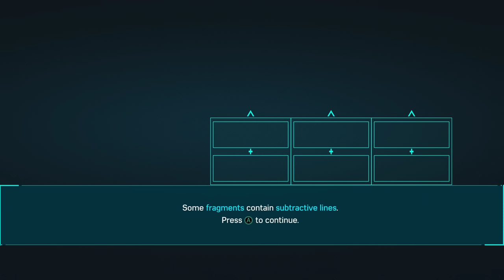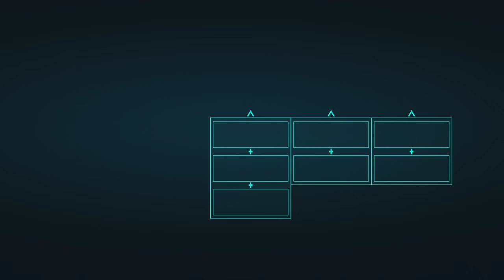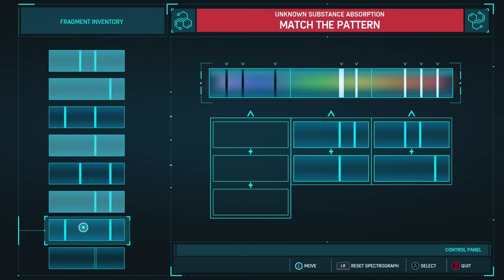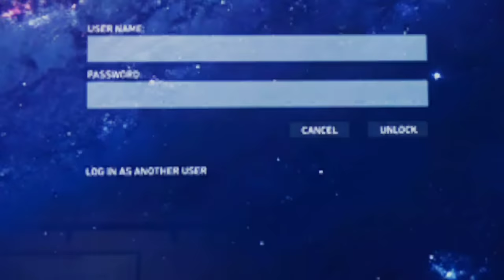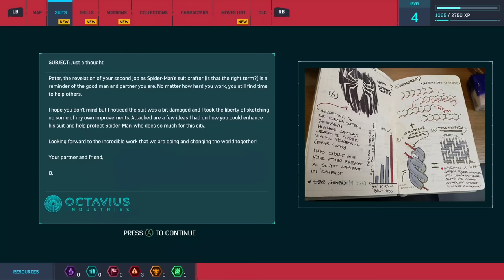Octavius Caught Peter Parker | Marvel's Spider-man Remastered #3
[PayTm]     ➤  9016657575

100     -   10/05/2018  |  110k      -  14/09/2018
1k       -    30/05/2018 |  120k      -   19/09/2018
10k     -    21/06/2018 |  130k      -   24/09/2018
20k     -    26/06/2018 |  140k      -   29/09/2018
30k     -    02/07/2018 |  150k      -   04/10/2018
40k     -    08/07/2018 |  160k      -   07/10/2018
50k     -    18/07/2018 |  170k      -   12/10/2018
60k     -    01/08/2018 |  180k      -   15/10/2018
70k     -    16/08/2018 |  190k      -   18/10/2018
80k     -    23/08/2018 |  200k      -   20/10/2018
90k     -    02/09/2018 |  :::::::::::::::::::::::::::::::::
100k     -  09/09/2018 |   ::::::::::[Goal]:::::::::::

210k    -   22/10/2018 |  310k     -   12/11/2018
220k    -   24/10/2018 |  320k     -   14/11/2018
230k    -   25/10/2018 |  330k     -   16/11/2018
240k    -   28/10/2018 |  340k     -   17/11/2018
250k    -   30/10/2018 |  350k     -   19/11/2018
260k    -   01/11/2018 |  360k     -   20/11/2018
270k    -   03/11/2018 |  370k     -   21/11/2018
280k    -   05/11/2018 |  380k     -   23/11/2018
290k    -   08/11/2018 |  390k     -   24/11/2018
300k    -   10/11/2018 |  400k     -   25/11/2018
                          ::::::::::[Goal]::::::::::::

Subs         |            Date
500k         -        09/12/2018
600k         -        25/12/2018
700k         -        08/01/2019
800k         -        21/01/2019
900k         -        05/02/2019
 1M           -        22/02/2019
    ::::::::::[Goal]::::::::::::